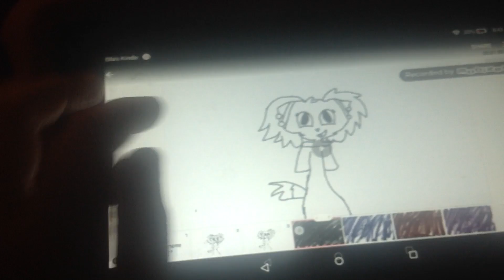Hot milk meme (again)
I've updated flipaclip and OMG KILL ME it was so hard to draw on it because of my screen got a lot of dirty stuff on it so it was hard between the lines of the dirty crap. K enjoy